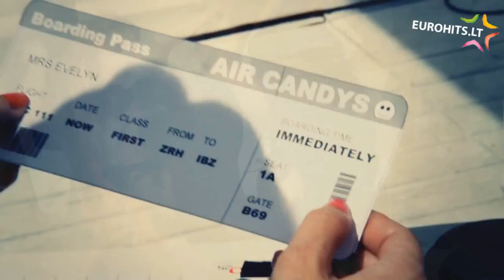Mike Candys & Evelyn feat Patrick Miller - One Night In Ibiza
Pirmosios savaitės EUROHITS.LT top kurinys.

Aprašymas anglų kalba:

Switzerlands biggest dance export presents his first single taken from his upcoming artist album 'Smile' to be released in Summer 2011 including the hits 'Insomnia','Together Again' and 10 brandnew songs.
'One Night In Ibiza' follows the worldwide #1 dance hit 'Together Again', again with Evelyn Zangger on vocals and featuring Patrick Miller doing the rhymes.
Mike Candys has become one of the most important Electro House producers in and from Switzerland with international recognition and an ever growing fanbase all around the globe. He not only produces fantastic dance tracks but is also a much wanted performer and successfully runs his own label Wombat Music, on which most of his tracks are released with.